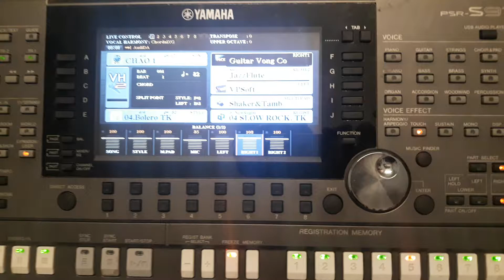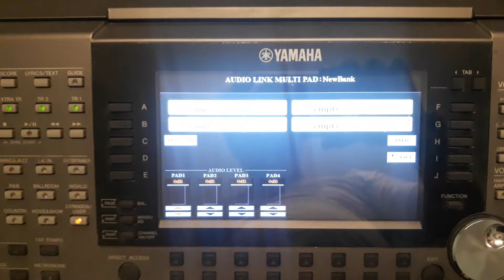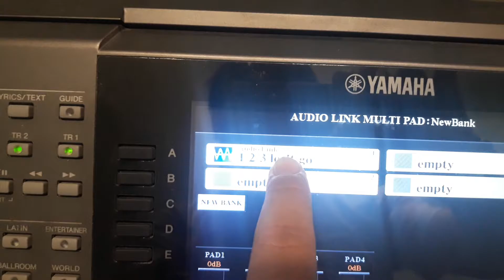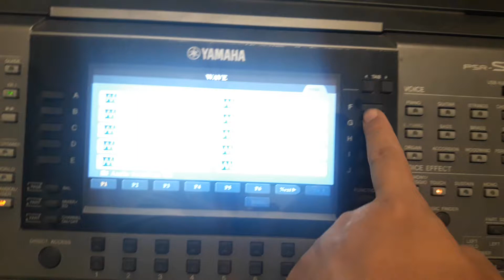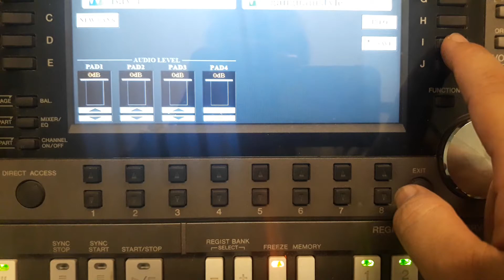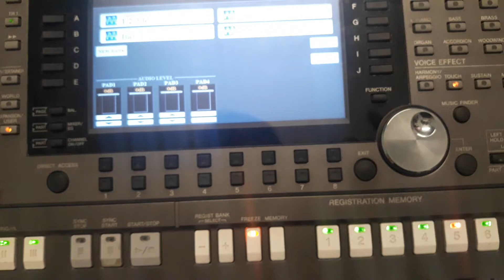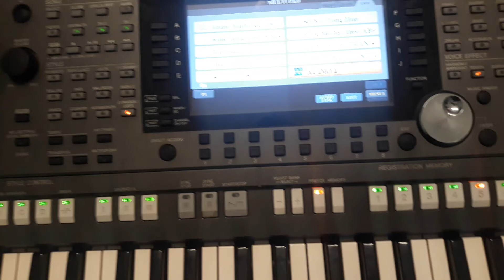Cách tạo hiệu ứng AUDIO MUTIPAD trên đàn organ | Nhạc cụ Trần Khánh 0772.621.622